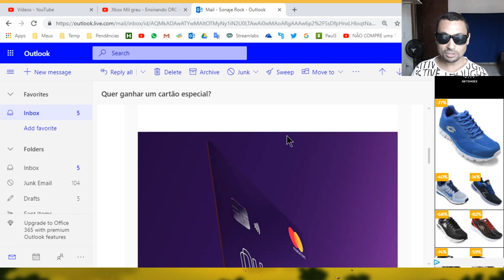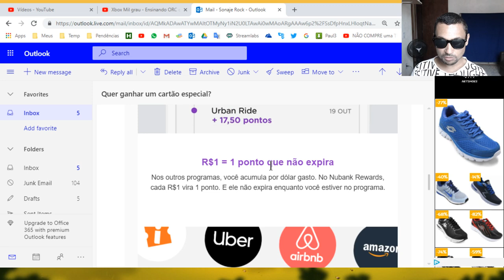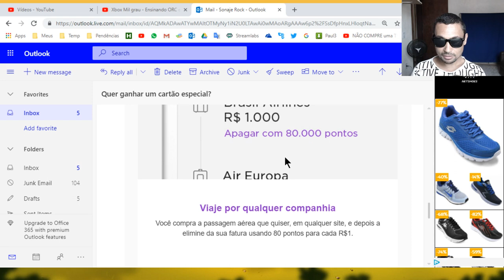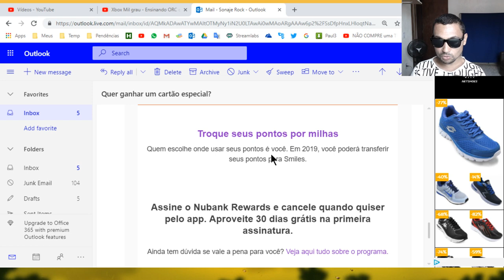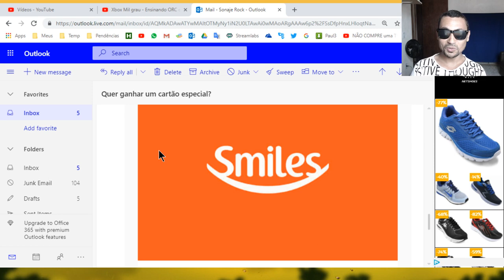Nubank Rewards Falando um pouco sobre o programa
Neste vídeo comento sobre um email enviado a mim pela Nubank dando um pouco de detalhes sobre o programa Nubank Rewards. Destaco algumas vantagens que deu pra perceber lendo o e-mail.